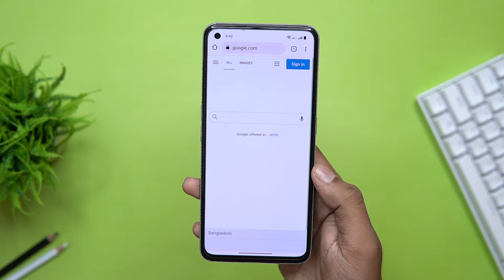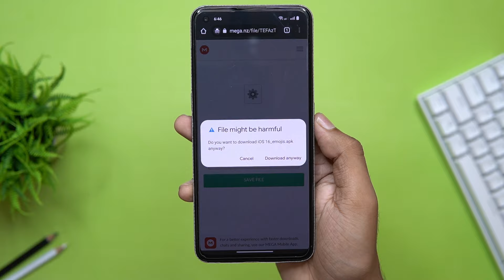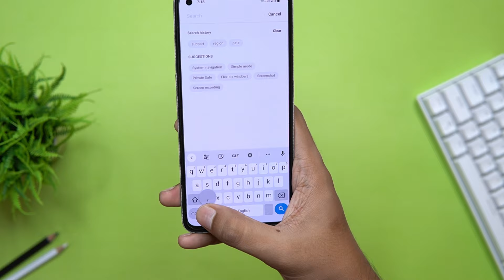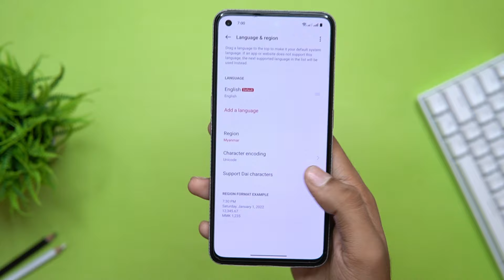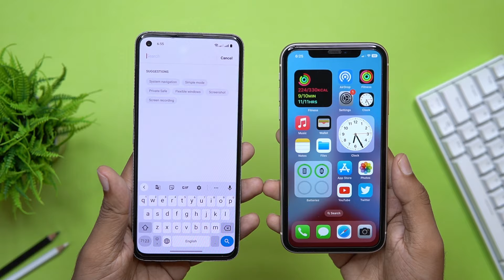Get iOS 16 New emojis on Realme and Oppo Phone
Get iPhone 14 iOS 16 New emoji on Realme Phone.
New iPhone emoji for Realme mobile.

Topic Covered:
iPhone 14 emoji on realme phone
iOS 16 new emoji for realme devices
apple emoji on realme mobile
iPhone 14 emoji for oppo
ios emoji on android for free
iPhone keyboard for Realme
iPhone keyboard for OPPO
apple keyboard for realme